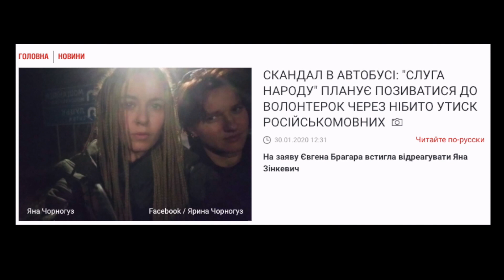Як поміняти собаку на газ та чи може податківець очолити Держкіно? | Блог Княжицького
З кого складається президентська партія та чому її член, депутат Брагар то пише заяву в поліцію на волонтерок, то радить пенсіонерці продати собаку, щоб оплатити комуналку, навіщо на посаду голови Держкіно Слуги призначають колишню податкову інспекторку - про це у щотижневому блозі Миколи Княжицького.